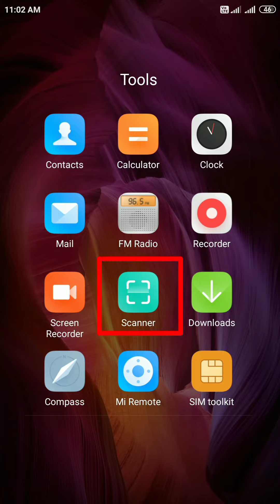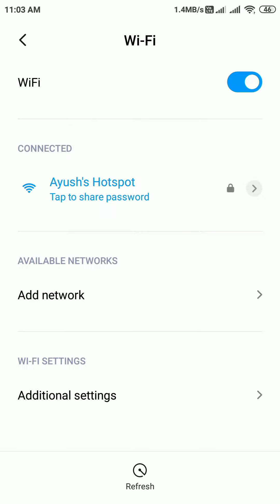Wifi Scanner Not Showing | XIAOMI- Mi, Redmi, Poco Hidden Wifi Scanner Secret Feature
Wifi Scanner Not Showing | XIAOMI- Mi, Redmi, Poco Hidden Wifi Scanner Secret Feature / redmi 9a wifi scanner not showing
Other Ques-:
I Hope Now You Scan any Wifi QR to Connect your phone to wifi network
popularhow to use scanner in mi phoneqr code scanner in mi phoneredmi 9 me wifi qr code scan kaise kare